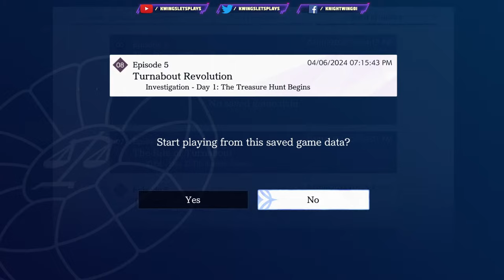Apollo Justice: Ace Attorney Trilogy Walkthrough Part 55 Turnabout Revolution Treasure Hunt (NS)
Apollo Justice: Ace Attorney Trilogy Walkthrough Part 55 Turnabout Revolution Treasure Hunt Spirit of Justice Playstation 5. First released in 2001, the Ace Attorney series gave birth to the Courtroom Battle genre of text adventure games. Phoenix Wright passes the torch on to Apollo Justice in this collection of 3 games, which traces Apollo's growth as a lawyer as he navigates the Dark Age of the Law. Beautiful HD graphics and special bonuses galore makes this the definitive version to play!

0:00 intro
2:00 Paul Atishon
10:00 Detention center
22:45 Doctor study again
34:00 Interview drone
42:20 present jove pic
47:50 location orb
55:00 examine boots
1:03:00 Check Computer
1:06:00 Back to Village
1:12:30 Pearl chat
1:21:00 Bracelet power
1:28:30 Cave entrance
1:34:00 Inside Cave
1:43:30 Cave Box
1:53:34 Talk with Dirk
1:58:00 about his son
2:15:00 stream over

*** MORE ACE ATTORNEY***

Apollo Justice

Rookie attorney Apollo Justice makes his debut in this 4th mainline game.
Taking place 7 years after Trials and Tribulations, it opens with a murder.
What a way for Apollo to begin his career --
defending the original ace attorney himself, Phoenix Wright!

Duel Destinies 2013 A Court in Ruins

After 8 long years, Phoenix Wright makes his return as a lawyer in this 5th mainline game.
The story starts with a bang in the middle of a badly-damaged courtroom.
Along with Apollo Justice and Athena Cykes, Phoenix works to bring an end to the current "Dark Age of the Law", where the pursuit of victory trumps the pursuit of the truth.

A Spirit of Justice 2016 A Legal Revolution

Phoenix and Apollo both take the lead in this 6th mainline game.
Trials in the Kingdom of Khura'in are conducted via séances, and without legal representation for the defendant.
With Phoenix in Khura'in and Apollo in America, the curtain is about to rise on their respective stories at home and abroad.